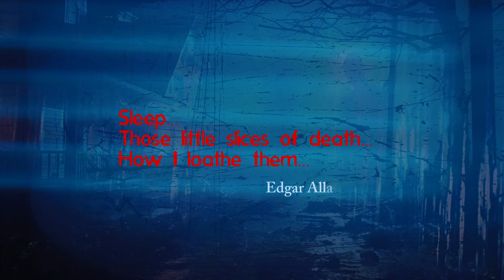Infamous City Cast - Dream Along (Official Video Lyric)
Band: Infamous City Cast
Song: Dream Along
Label: Indestructible Records

Lyrics:

Does anyone sleep?
Does anyone dream?
Feel me!

Does anyone dream?
Does anyone dream with me?
Does anyone feel? Let my razor blades kill them all!

they used the fire to let me burn
My body is gone
but my soul is just still alive!

Listen my song
Let me control your dreams and hopes
Listen my song
flesh is tearing from side to side

Dream along!
Feel the cuts coming from inside
I'll slip your body against the wall

Dream along!
Think on me just to keep me alive

Nancy...
Hear me...
Feel me!
Just fear me!
Come to my world!

Does anyone dream?
On Elm street?
Dream!

Hah ha ha hahah

Yeah!
Did you have enough?
You cannot kill me again
I'm the master of dream empire

I burned!

Come into the basement
a door to my empire
just die into my blades
they're ready for desire
You're praying for your soul
but you'll die into the fire
no one's safe,
it's time, Springwood, to say goodbye!

Yeah!